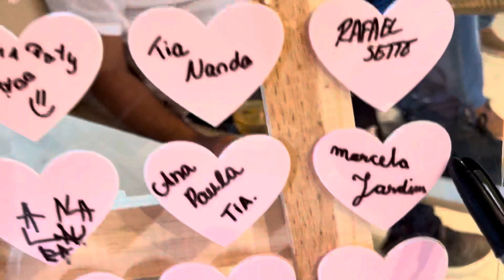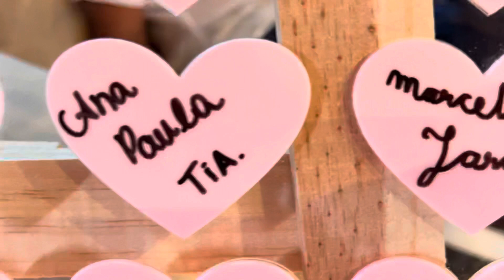SERÁ QUE EU ACERTEI?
FUI NUM CHÁ REVELAÇÃO DA ANA VITORIA , AMIGA DA MINHA MAE!!!

E, FILMEI TUDO PRA VCS!!!

QUEM ACERTA AÍ???